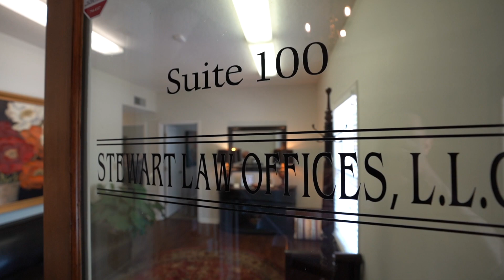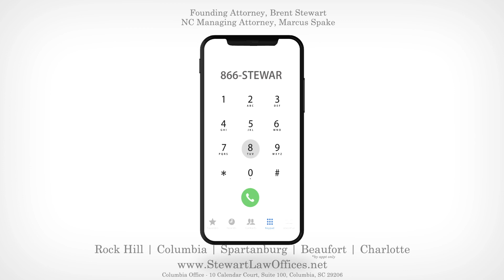Meet our Columbia South Carolina Legal Team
Injury lawyers and workers' compensation at Stewart Law Offices in Columbia, SC are here to help you out.